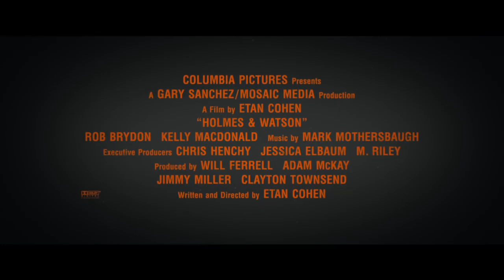HOLMES AND WATSON Official Trailer HD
The Step Brothers are reunited – this time playing the world’s greatest consulting detective and his loyal biographer – as Will Ferrell and John C. Reilly star as Holmes & Watson.